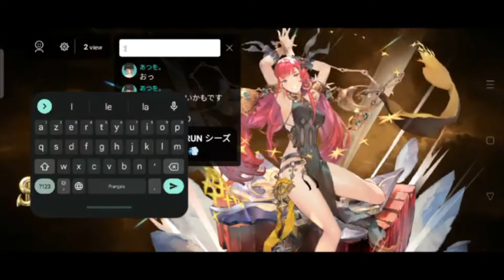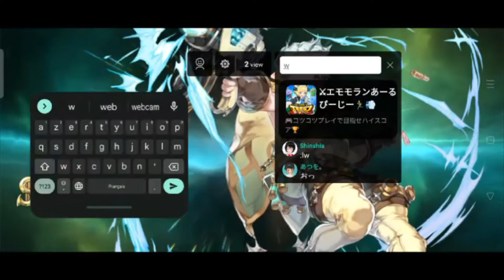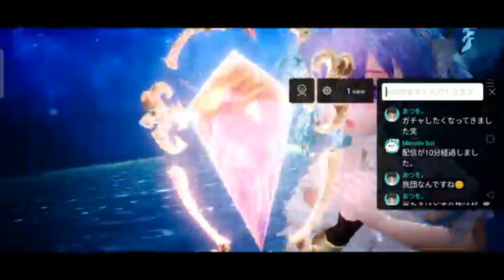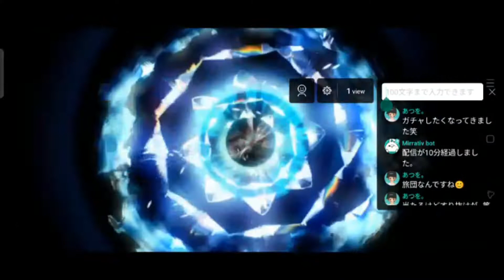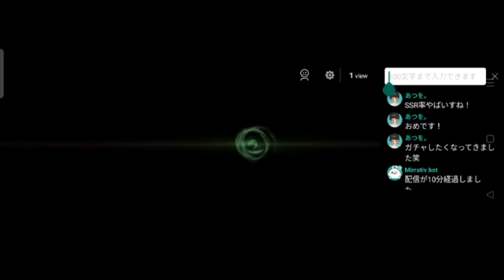グランサガ (Gran Saga) - 復刻！真夏のクリスマスGW確率UP - 100連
100連でロザリアとチヨをゲットしました！:)
ミラティブ配信から来ました。